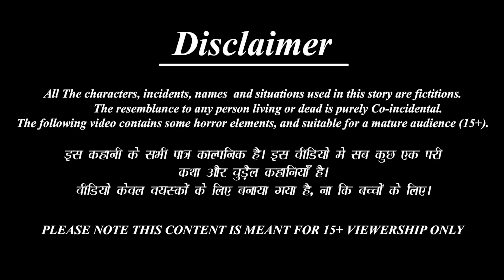Byūṭṭipārlaṟumāyi mūnn marumakkaḷ | Malayalam Moral Stories | Bedtime Story